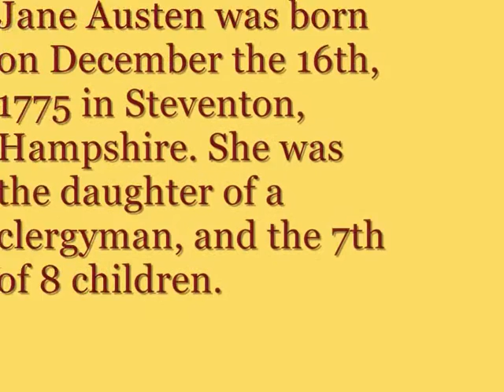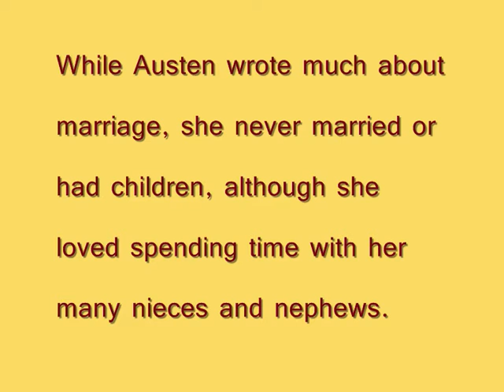Copy of Pride and Prejudice Revision for English Literature IGCSE: Jane Austen.wmv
I made this using Windows Movie Maker to help people doing GCSE or IGCSE revise "Pride and Prejudice."  I hope it helps.  :)